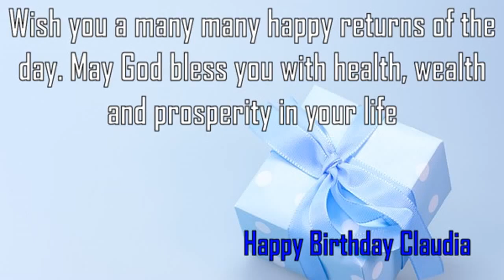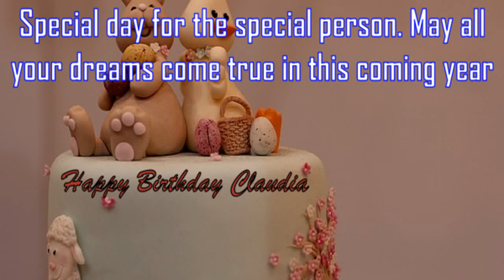Happy Birthday Claudia Image Wishes✔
Happy Birthday Claudia Images. Send Personalized happy birthday wishes to Claudia in 1 min by visiting
GreetName has thousands of image templates to choose from based on gender, age, and relationship. Pick the best image template. Enter Your Name and click 'Generate Personalized Image' button. You can share Claudia picture birthday wishes to any social network such as Facebook status, Whatsapp status, Instagram, Twitter, Google+, etc